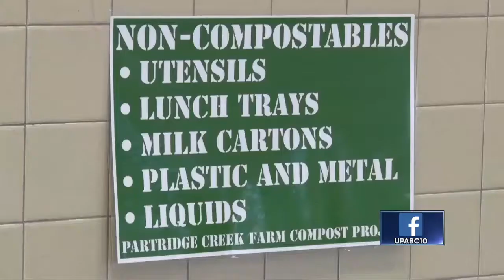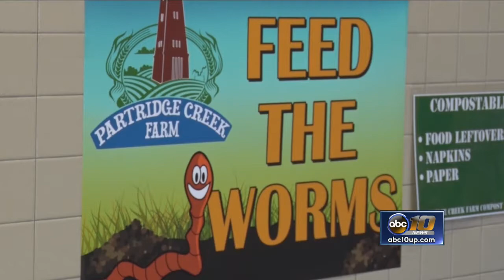Students learn importance of composting